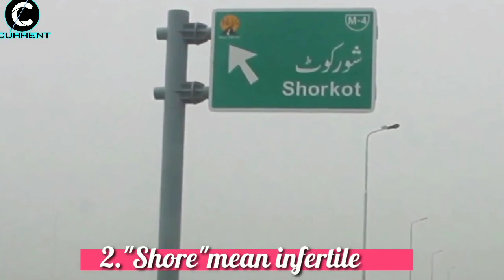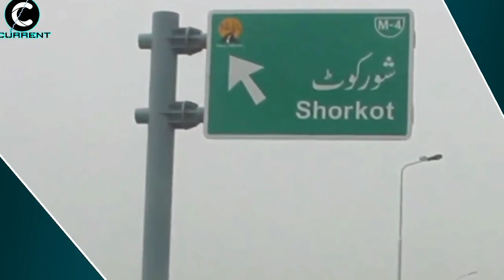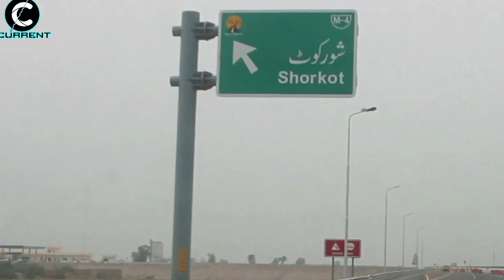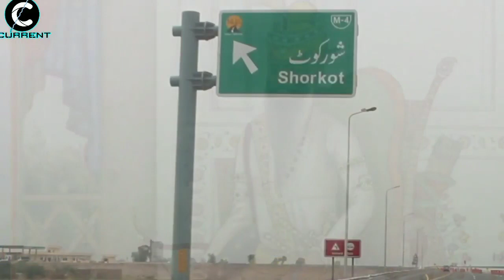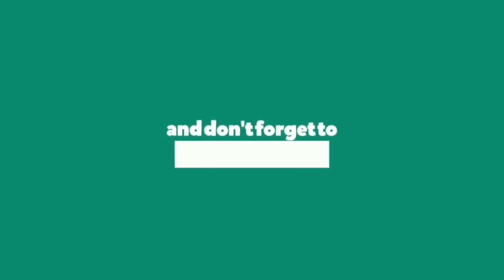Shorkot || Tehsil of district Jhang || History of Shorkot || 2020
Hi Guys:
I hope you all be fine.my new video about Shorkot city.Historical background of shorkot city.If you watch this,You will like this video.If you like please subscribe the channel and press bell icon🔔🔔🔔.
Thanks
Mehrban Ali Taga